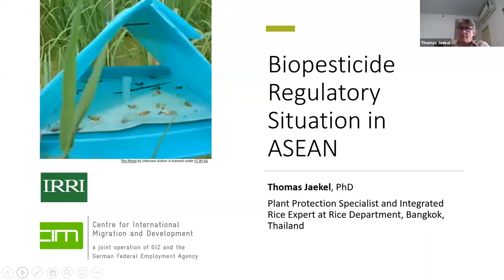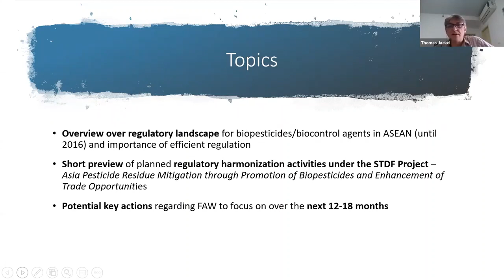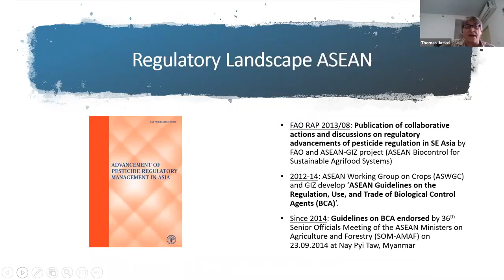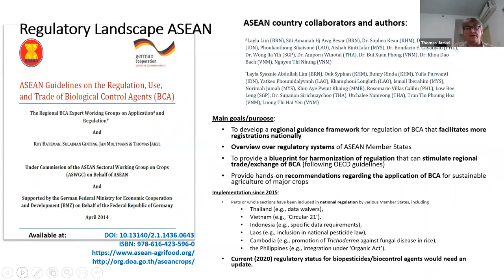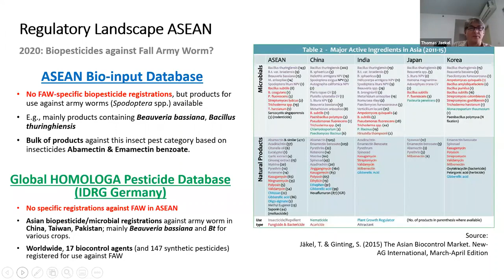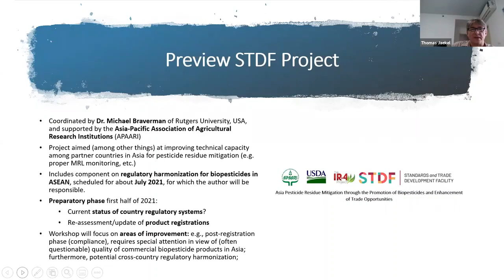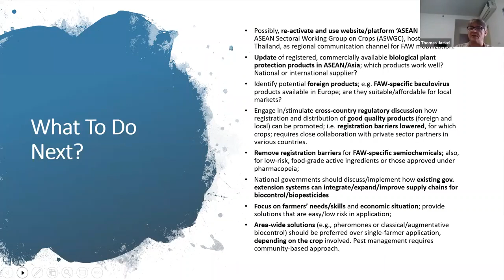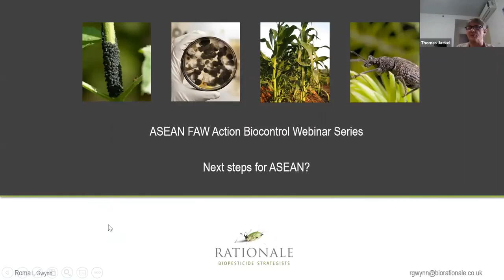Biopesticides Regulatory Situation in ASEAN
Dr Thomas Jaekel provides an overview of the regulatory landscape for biopesticides/biocontrol agents in ASEAN and the importance of efficient regulation as well as planned regulatory harmonisation activities under the STDF project, “ Asia pesticides residue through the promotion of pesticides and enhancement of the trade opportunity”, which was started in 2021. At the end of the discussion, he discusses some potential key actions regarding FAW to focus on over 2022.